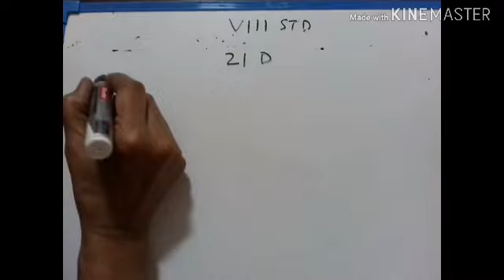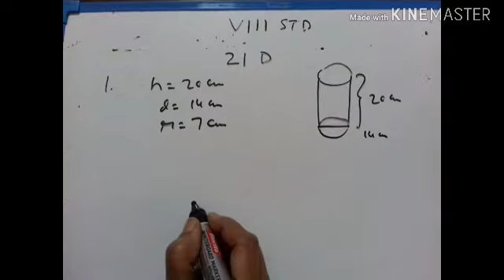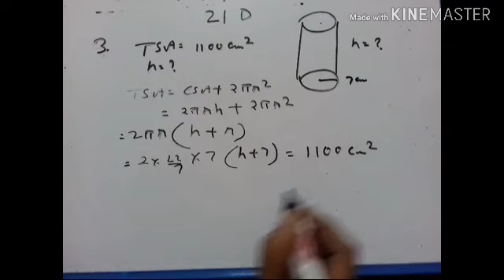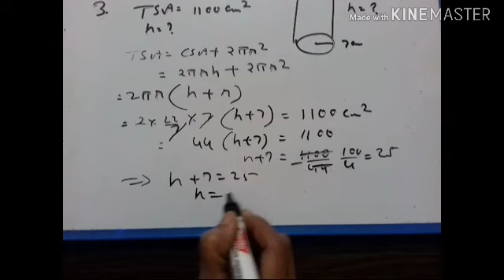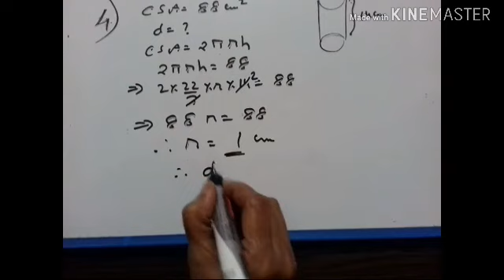SURFACE AREA VOLUME AND CAPACITY PART (X) VIII STD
ICSE MATHS VIII STD
EXERCISE 21 D (1-4)
CONCISE MATHEMATICS
VIDEO 234